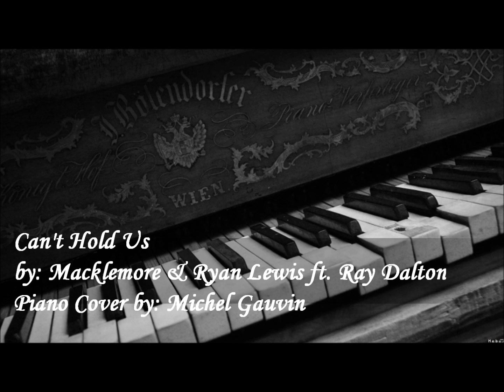Can't Hold Us by Macklemore & Ryan Lewis ft Ray Dalton Piano Cover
Can't Hold Us by Macklemore & Ryan Lewis ft Ray Dalton piano cover by yours truly